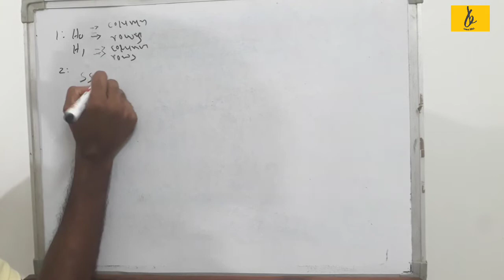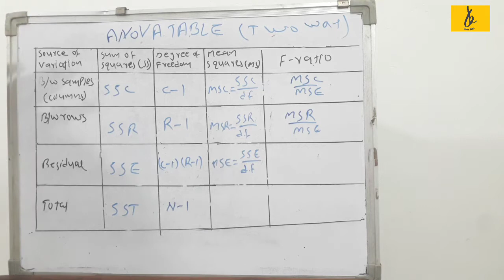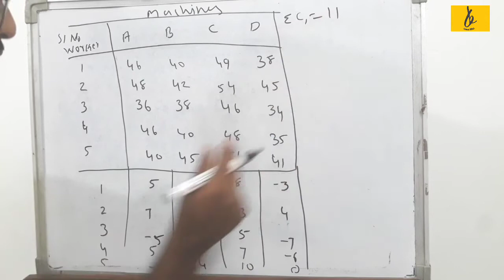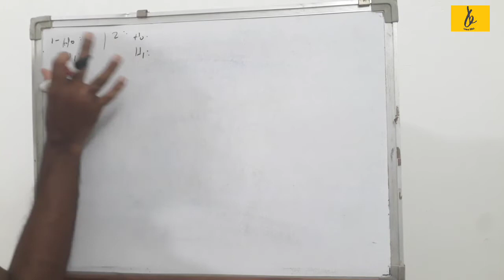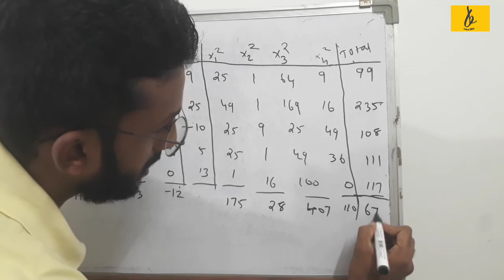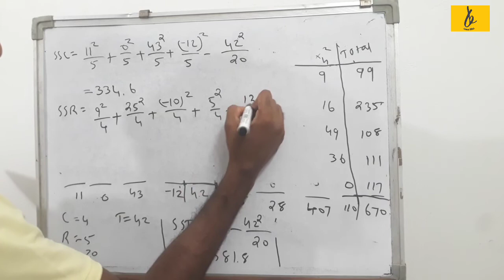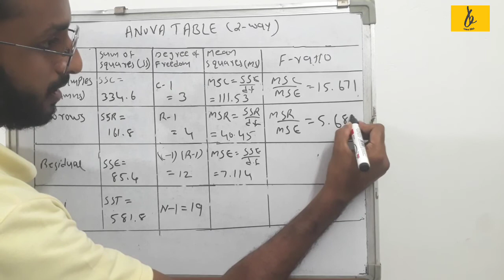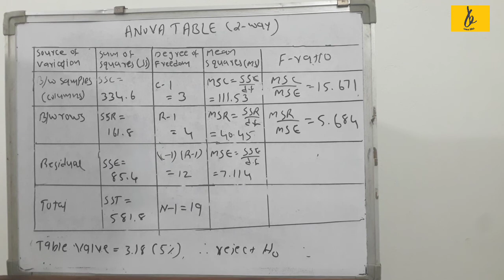QUANTITATIVE TECHNIQUES FOR BUSINESS IN MALAYALAM CALICUT UNIVERSITY PART 32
നിങ്ങളുടെ വിലയേറിയ  അഭിപ്രായങ്ങളും നിർദ്ദേശങ്ങളും ഞങ്ങളെ അറിയിക്കുക.
*To Get Upcoming Events and Instant  Updates* 👇🏻👇🏻👇🏻👇🏻